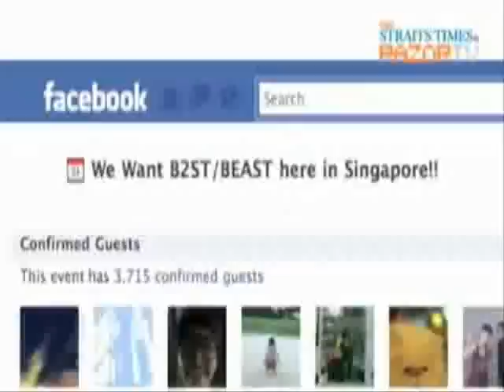Beast in Singapore [1/3]